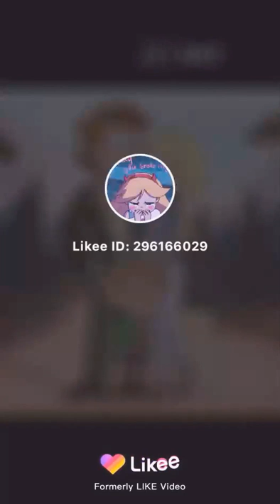29 июня 2020 г.